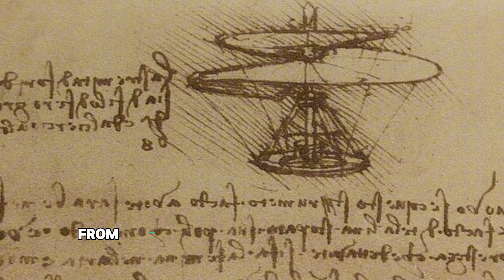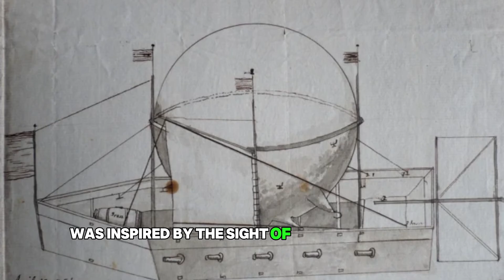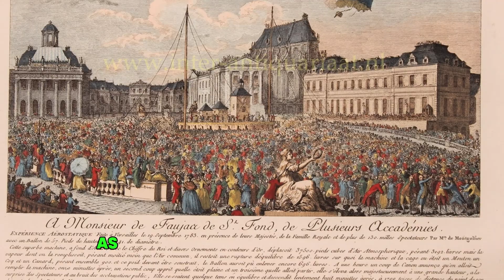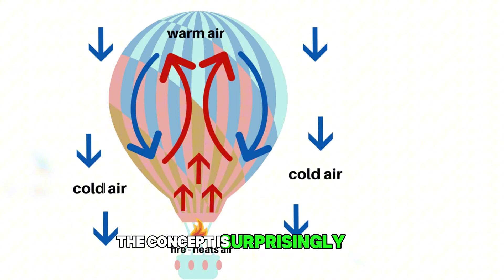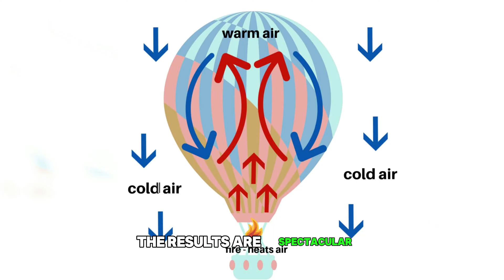How the Hot Air Balloon Changed Aviation Forever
Discover the amazing history of the hot air balloon, the world’s first flying machine! Learn how the Montgolfier brothers, Joseph-Michel and Jacques-Étienne, revolutionized aviation with their groundbreaking invention in 1783. This video explores the first manned flight, the science behind hot air balloons, and how this invention paved the way for modern aviation. Join us for a deep dive into the fascinating journey that took humanity to the skies!